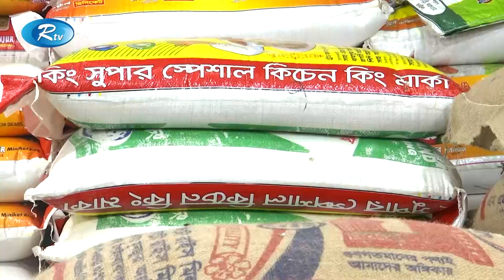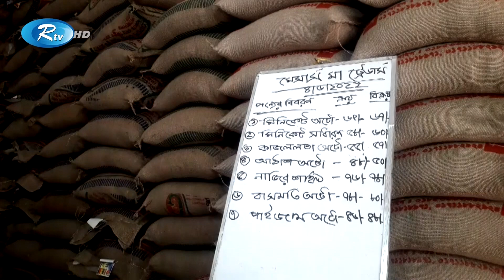পাল্লা দিয়ে বেড়েছে চালের বাজার, বেড়েছে জনমনে আরও অস্থিরতা | Bazar | Rice Price | Rtv News